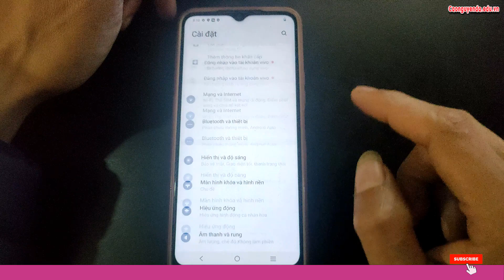Fastboot Mode Vivo Y21S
Hướng dẫn bật chế độ nhà phát triển Vivo Y21S,
Hard Reset Vivo Y21S,
Hướng dẫn khôi phục cài đặt gốc Vivo Y21S,
Hướng xoá mật khẩu Vivo Y21S, Recovery Mode Vivo Y21S,
Cách bật cho phép cài đặt ứng dụng không rõ nguồn gốc Vivo Y21S,
Recovery Mode Vivo Y21S,
Hướng dẫn cài mật khẩu khóa màn hình Vivo Y21S,
Hướng dẫn tắt TalkBack Vivo Y21S, Hard Reset Vivo Y21S, Hướng dẫn Hard reset xóa mật khẩu Vivo Y21S, Hướng dẫn Hard Reset OPPO, Vivo Y21S - Factory reset and erase all data, Cách Khôi Phục Cài Đặt Gốc Không Dính Tài Google , Vivo Y21S Factory Reset, Cách Mở Khóa Điện Thoại OPPO Khi Quên Mật Khẩu, Vivo Y21S Factory Hard Reset, how to remove gmail account from android phone, how to remove google account from android phone, how to unlock pattern lock on android,
Khôi phục cài đặt gốc Vivo Y21S, Xoá mật khẩu Vivo Y21S, Vivo Y21S mật khẩu màn hình, Bypass google account Vivo Y21S, Rom stock Vivo Y21S, unbrick Vivo Y21S, Fix imei Vivo Y21S, Vivo Y21S mrt, Vivo Y21S umt, Vivo Y21S unlock tool, Vivo Y21S Password unlock, Vivo Y21S pin code unlock, Vivo Y21S pattern unlock,

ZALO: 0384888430